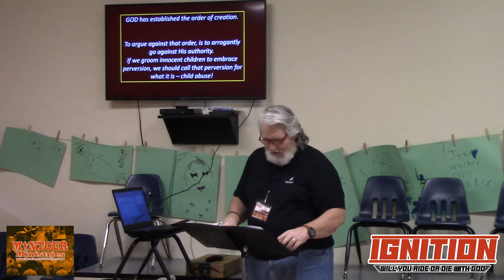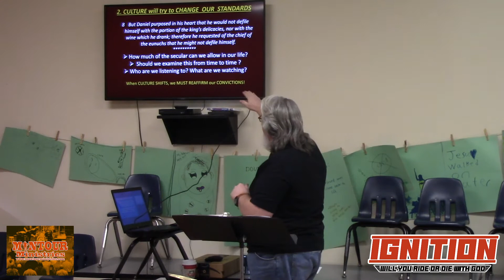226: Ride or Die For Biblical Manhood with Walt Smith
On this week’s podcast we are going to bring you Pastor Walt Smith’s message from the 2022 Northcentral Pa Mantour Conference.  Walt taught on the need to Ride or Die for Biblical Manhood.  This is such an important topic in the world in which we live, so we wanted to bring this fabulous word from Pastor Walt who really did a great job with this subject.

To order a copy of the audiobook Whatever it Takes visit shorturl.at/gqwMZ